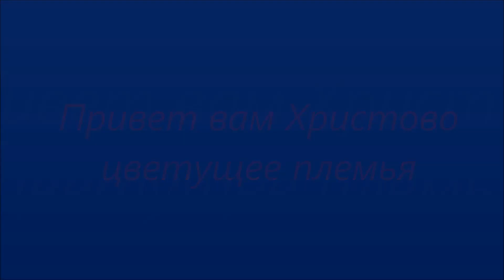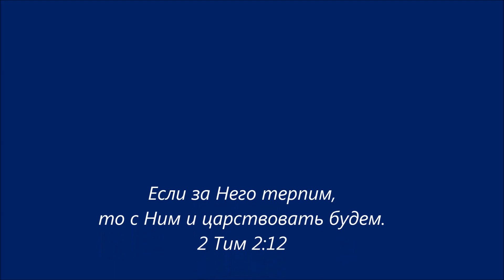"Привет вам Христово цветущее племя!" - эталонне исполнения семьи Штурма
Эту драгоценную песнь сочинил мученник за Имя Христа Николай Храпов когда ему было всего лишь 20 лет.
Он умер в коцлагере во время его 3-его срока (всего прострадал 29.5 лет) Сочинитель поразительной мелодии является брат В.М. Крейман, и кажется, еще жив. Можете просмотреть его свидетельство на канале указанном в отзывах брата P.R.
Много слышал версий этой песни, но считаю это исполнение семьи Штурма "окончательной и определяющей."
Этот гимн cыграла формирующую роль в образовании собственного Христианского сознания.
Ах! Как она грозно звучит на последний решительный бой между Христианством и этой безбожной "Новой Мировой Культурой."
Будем готовы в любое время страдать за имя Христова.
Это весьма статный гимн рисует нам прошлое, настоящее, и также и будушее. Не будем хранить светлую мечту о том, что мир навсегда разрешился с гонением Христиан.
Получил вчера (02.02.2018) радостное сообщение от дочери Аллы Штурма, Есфирь, о том что ее родители и вся семя мирно провели жизнь в америке на долгие дни после издании этой пластинки. Есфирь также предпологает что она сама находилась в этом фото т.е. Аллочка уже "носила" ее в фото-съемке.
Огромная благодарнось брату Виктору Литвинову за то что он занял мне эту редкую пластинку (не выбросил) для этой пересьемки.
"Растите, цветите, дорогие; плоды приносите!" и да благословит вас в этом Господь!
Павел